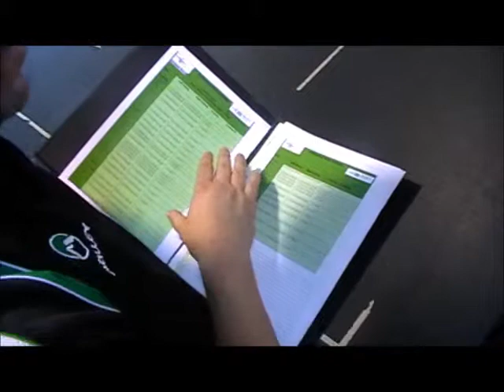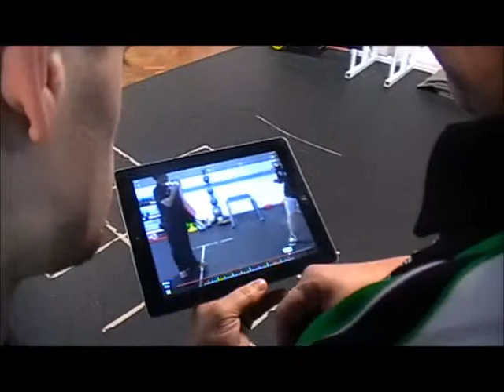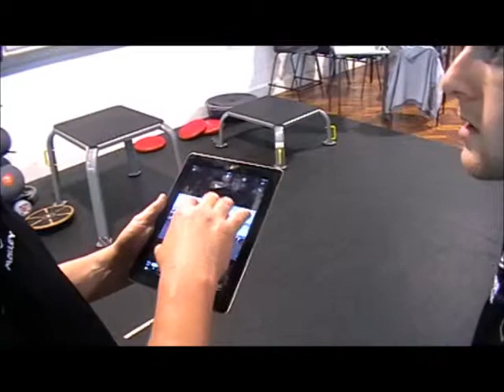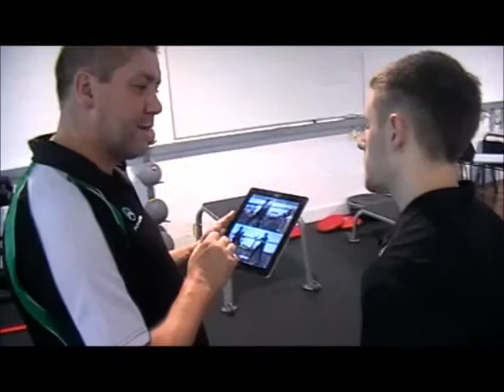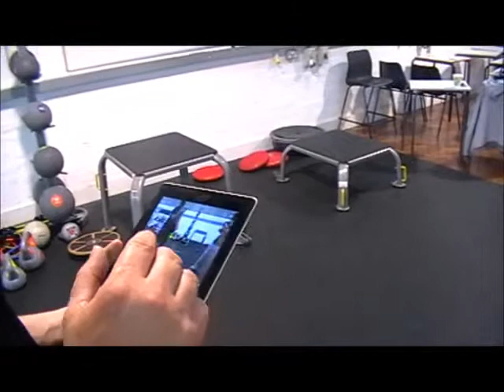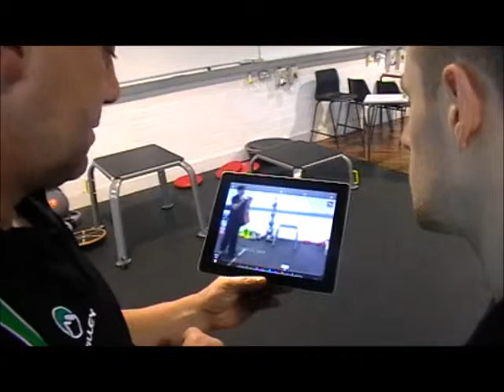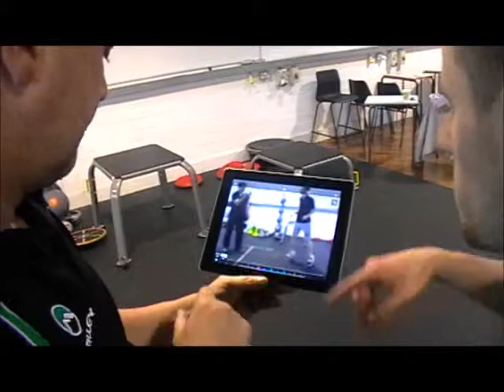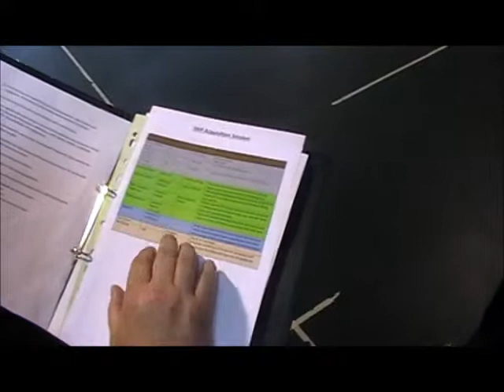Dave Heffernan Skill Acquisition